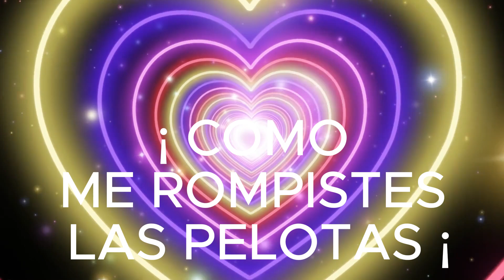FELIZ DIA DE LA MADRES